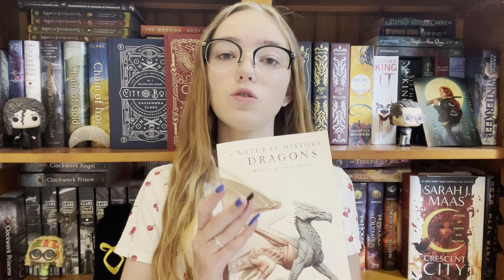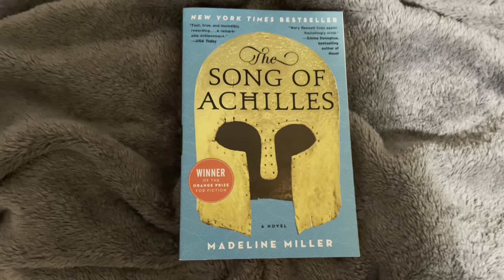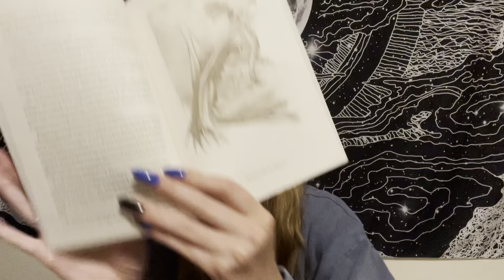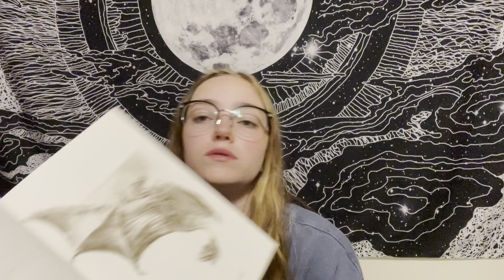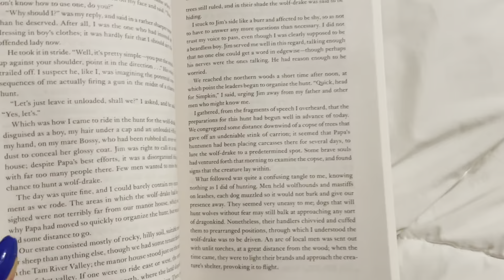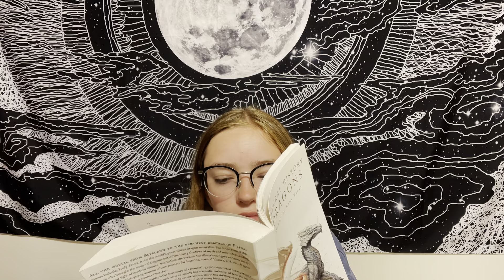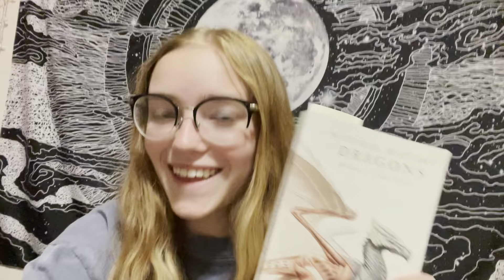READATHON VLOG // A NATURAL HISTORY OF DRAGONS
Hey guys, I did a readathon with a group of booktubers called Overbooked! I hope you all enjoy the vlog.